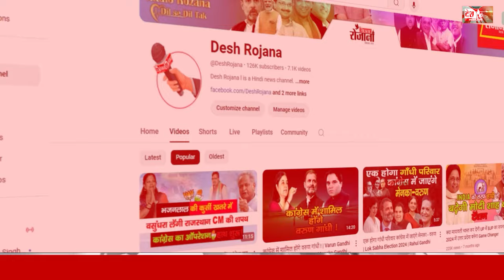14 August 2024 Haryana News: हरियाणा की बड़ी खबरें | Haryana Breaking News Live Today | Hindi News